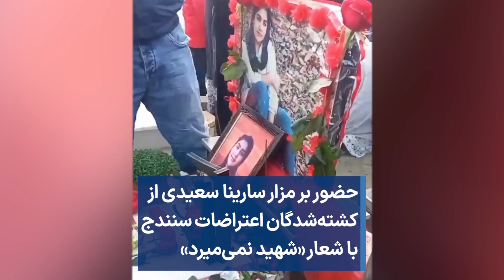حضور بر مزار سارینا سعیدی، از کشته‌شدگان اعتراضات سنندج با شعار «شهید نمی‌میرد»